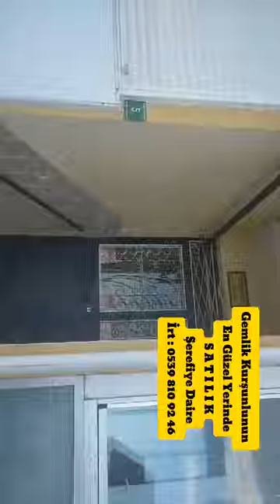BURSA GEMLİK KURŞUNLU,DA SATILIK DENİZE SIFIR SİTEDE 2+1 ŞEREFİYE DAİRE İRT: 0539 810 92 46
TÜM DETAYLAR VİDEODA MEVCUT MUTLAK İZLEYİNİZ.
ÖZELDEN VİDEO TALEP EDEBİLİRSİNİZ..
SÖNMEZ,DEN SATILIK Kurşunlunun En Güzel Yerinde 2+1 Şerefiye Daire
BAHSE KONU:2+1 Şerefiye Daire kurşunlu merkezde
Kadınlar Plajına Yakın Aslanlar Kafeye Yakın
Konumu Karşısı Marmara Denizi Manzara Muhteşem
Sitenin Kendine Ait Ortak Kullanım Bahçesi Var
Bahçeden Denize Kumsala Çıkış Var
Site Dört Katlı Herkatta Beş Daire Mevcut
5x4=Toplam Yirmi Daireden Oluşmaktadır.
Ayretten Dairenin Üst Caddeye Bakan Balkonu Var
Daire Çiftcepheli Mutfak Dolapları Yeni Yapılı
Tadilat Gerekmez Banyowc Sonraya Brakıldı
Alan Kendi Zevkine Göre Yaptırabilir.
Doğalgaz Hatı Kapıda Hazır Zevke Yaptırabilir.
Doğalgaz Yapıldıktan Sonra Yazkış Oturulabilir.
Site Ve Daire Üst Tarafı Cadde Otobüs & Münübüs
durakları hemen karşısında yakınında marketler
Manav Fırın Sağlık Ocağı Sempt Pazarı Ve Diğer..
İskeleye Yakın Hemen Karşısı Kurşunlu İskelesi..
NOT:TÜM DETAYLAR VİDEODA MEVCUT MUTLAK İZLEYİNİZ.
FIRSATLAR YAĞMUR BULUTLARI GİBİDİR.
BU GÜN YARINDAN UCUZ HIZLI OLAN KAPAR!!
        SUNUM ÜCRETSİZ
İLAN HAKKINDA DAHA DETAYLI
BİLGİ VE RANDEVU ALMAK İÇİN
HEMEN ARAYIN İRT:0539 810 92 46
Bu Portföyün Satış Amaçlı
Tanıtım Ve Pazarlama
Faaliyetlerini Yürütmeye
Firmamız
SÖNMEZ EMLAK TEK Yetkilidir.
Beklerse Sahibinde,
Alırsanız Sizde Değerlenir
Ayrıcalıktan
Hemen Yararlanmaya Başlayın !